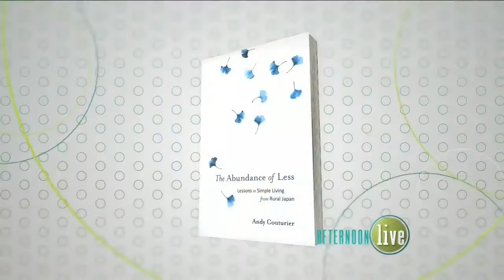The Abundance of Less on KATU TV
“ In this world where so many of us are rushing around, stressed and pressed for time, The Abundance of Less is a welcome reminder that there are other possibilities. Andy Couturier takes us along as he visits ten people who have created lives that are rich in creativity, environmentally sustainable, and deeply meaningful.”
ELLEN BASS, chancellor, Academy of American Poets